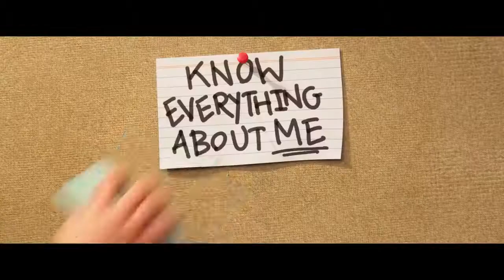Ron's Gone Wrong Official Trailer 2 (2021) - Zach Galifianakis, Jack Dylan Grazer, Olivia Colman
Check out the official Ron's Gone WrongTrailer starring Zach Galifianakis, Jack Dylan Grazer, Olivia Colman

UK Release Date: 22 October 2021
Starring: Zach Galifianakis, Jack Dylan Grazer, Olivia Colman
Directed By: Sarah Smith, Jean-Philippe Vine, Octavio E. Rodriguez

Synopsis: The story of Barney, an awkward middle-schooler and Ron, his new walking, talking, digitally-connected device. Ron's malfunctions set against the backdrop of the social media age launch them on a journey to learn about true friendship.